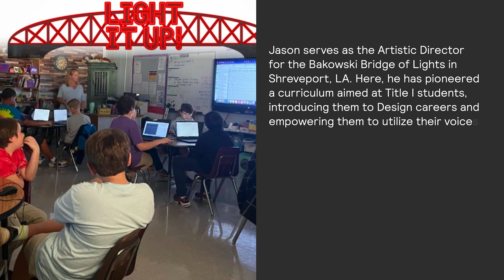Burlington session 5 - Meet the lighting artists and designers - Jason Lyons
Signify and the Lighting Academy hosted the 5th Burlington Sessions, a CoCreate aimed at bringing together lighting artists and designers that inspired us, pushed the limits and created a new language of lighting.

Meet our guest Jason Lyons (USA), Jason is a globally recognized Lighting Designer renowned for his work on numerous Broadway hits such as "On The Town," "Hand to God", "Rock of Ages", and several other Off-Broadway, regional, corporate and architectural projects. In addition to his 2016 Obie Award for Excellence in Lighting Design, he specializes in sustainabile design and promoting accessible arts education. Want to hear more? Explore videos of previous editions.